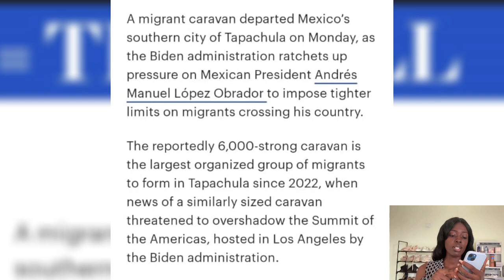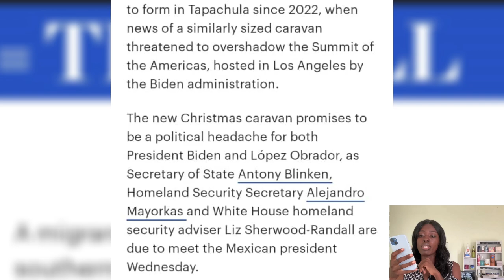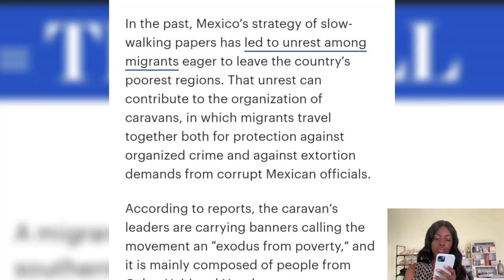BREAKING NEWS - Must Watch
If You Would Like To Support & Donate To Great Miracles Avenue, Then Kindly Click On The